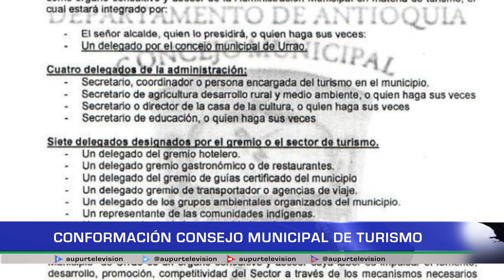Conformación Consejo Municipal de Turismo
Bajo el acuerdo municipal  010 se aprobó la conformación del Consejo Municipal de Turismo con el fin de que se convierta en un órgano consultivo y asesor de la administración en materia de turismo, por esa razón se reunieron en la Ciudadela Educativa y Cultural Penderisco todos los gremios interesados para elegir sus representantes.